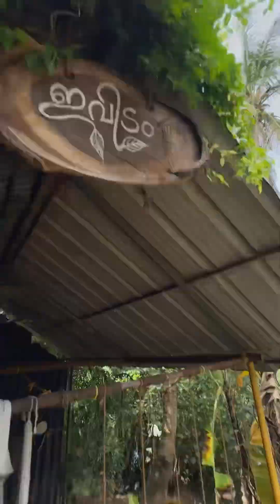അക്കരെ ചക്ക എടുക്കാൻ പോവാ